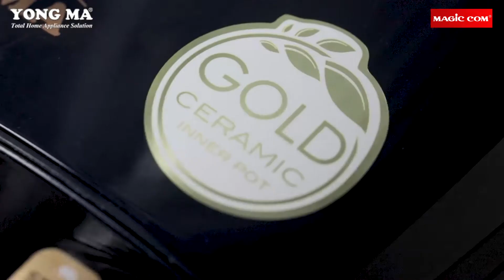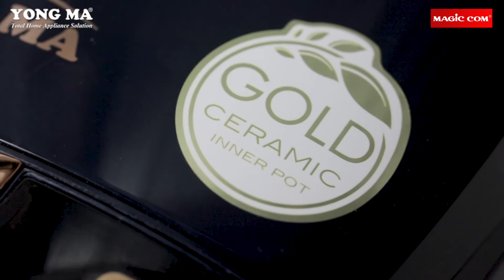Anti Lengket & Anti Gores! Keunggulan Inner Pot Gold Ceramic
Inovasi terbaru lainnya dari Digital Upgrade yaitu Inner Pot Gold Ceramic Dilengkapi dengan 5 lapisan membuat inner pot ini anti lengket dan juga anti gores. Selain itu juga awet karena dibuat dari logam yang super kuat. Tampilan warna Gold menambah kesan premium pada Magic Com Digital Upgrade. Aman bagi kesehatan karena sudah memiliki lapisan Eco Ceramic dibagian dalam inner pot. Jadi Sahabat YONG MA tak perlu khawatir nasi lengket, basi ataupun kering ya :)